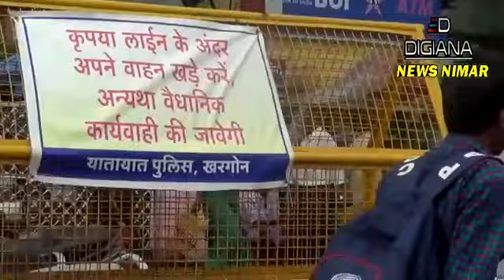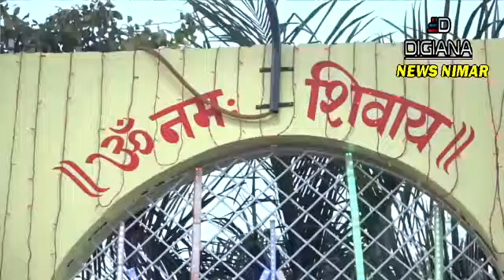DIGIANA NEWS NIMAR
रोजाना देखिए ताज़ा खबरें 21/7/2017